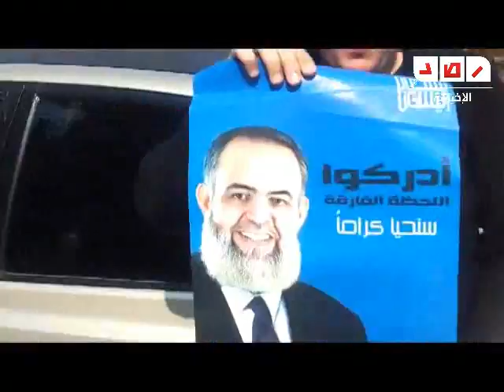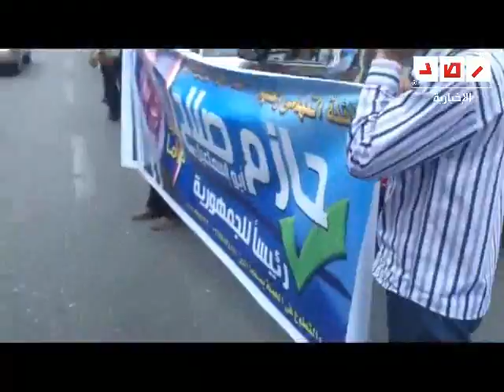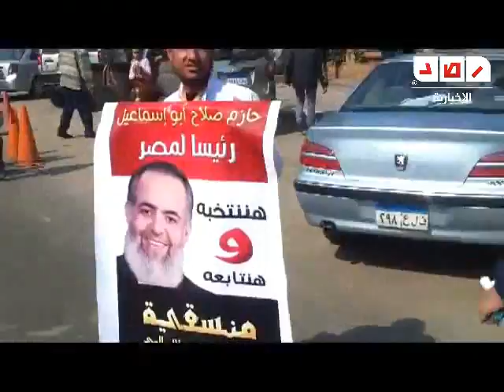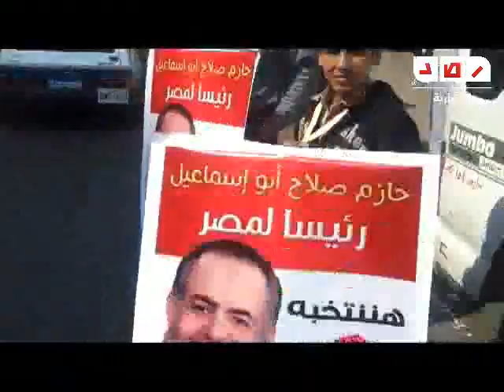جزء من أطول سلسلة بشرية لمرشح الرئاسة حازم أبو اسماعيل